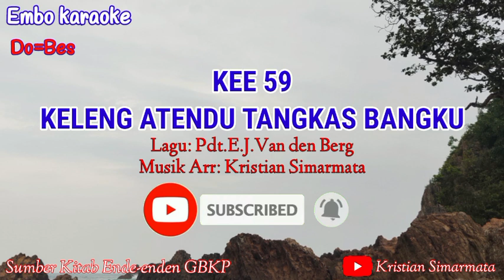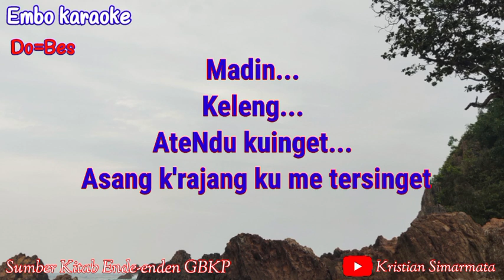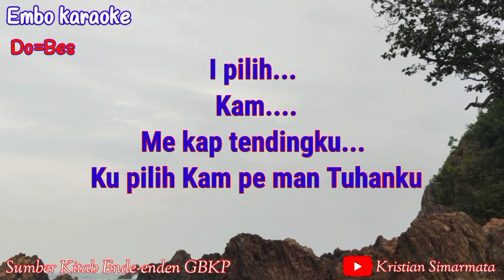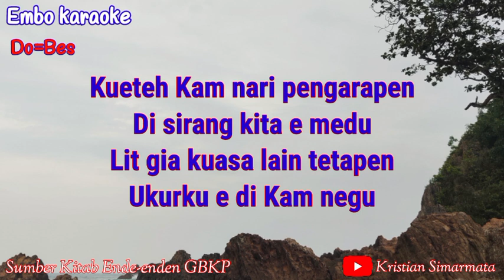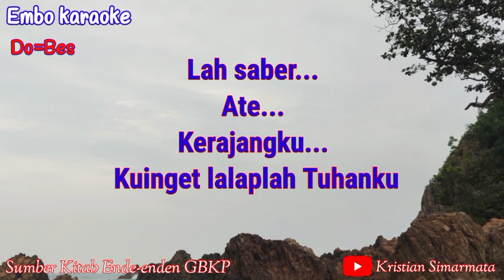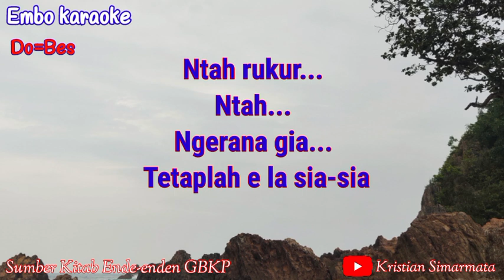KEE 59 "KELENG ATENDU TANGKAS BANGKU" (karaoke)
Lagu kitab Ende-enden GBKP

Terimakasih telah request lagu ini
Terpuji nama Tuhan Yesus

Request lagu di kolom komentar

Style: Waltz
Tempo:  85